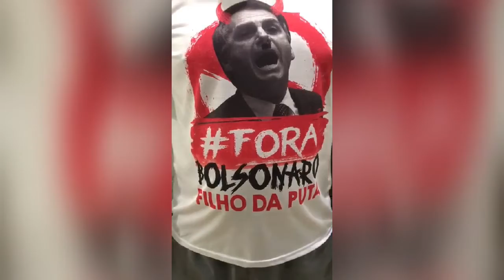Paneleiros FAKES na Globo.